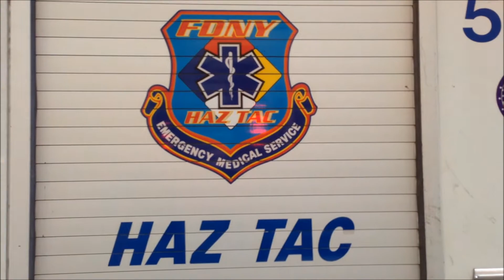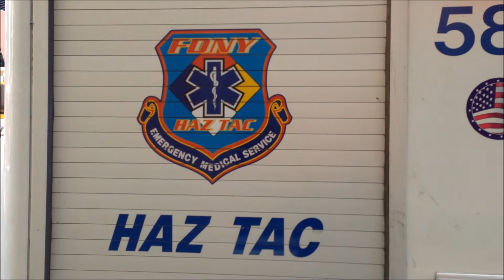FDNY HAZ TAC AMBULANCE & ST. LUKES ROOSEVELT HOSPITAL EMS AMBULANCE ON SCENE AT WEST 55TH STREET.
HERE YOU WILL SEE A FDNY HAZ TAC AMBULANCE AND A ST. LUKES ROOSEVELT HOSPITAL EMS AMBULANCE ON SCENE AT WEST 55TH STREET AND 8TH AVENUE IN THE MIDTOWN AREA OF MANHATTAN IN NEW YORK CITY.   IN LOVING MEMORY OF MY LITTLE ANGEL HONEY "BUNNY" LAFITTE.  REST IN PEACE!